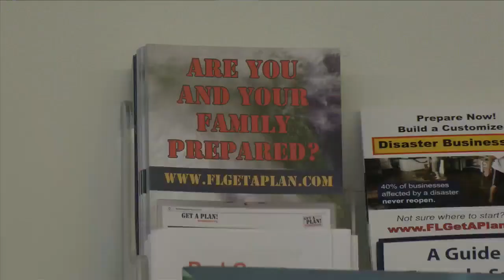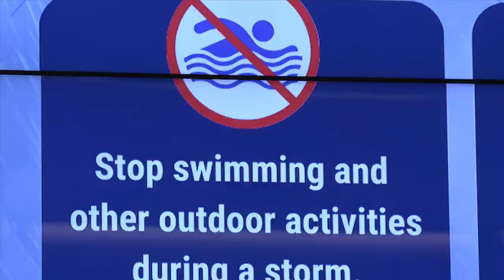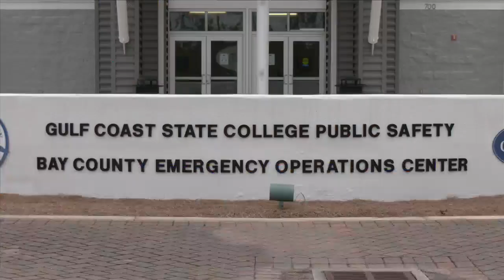Florida Severe Weather Awareness Week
This week is severe weather awareness week here in Florida.